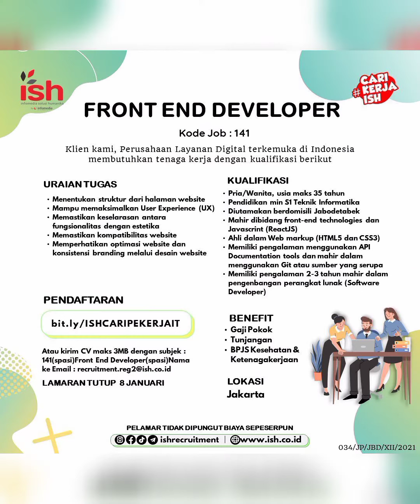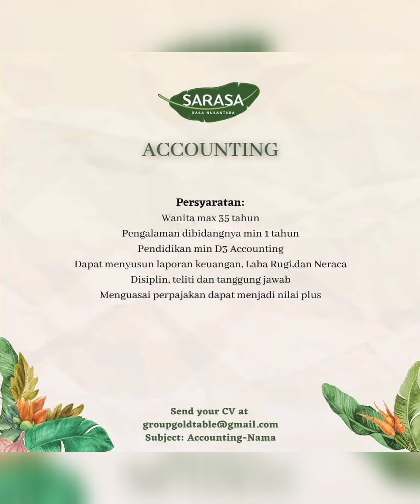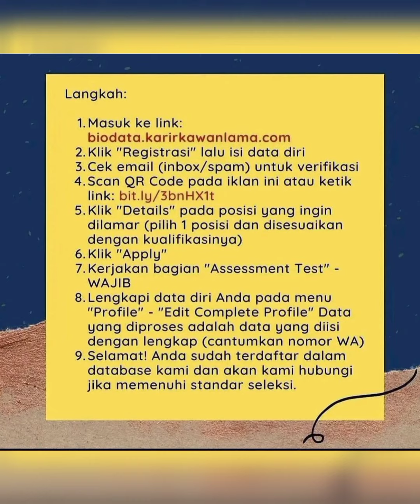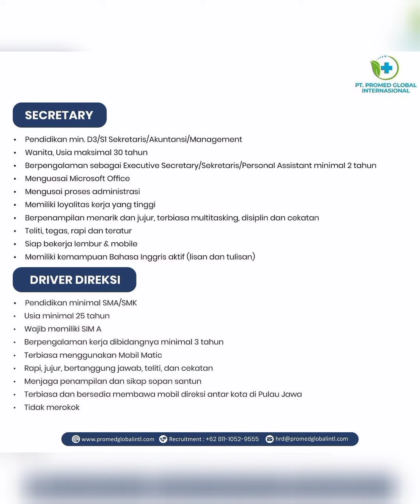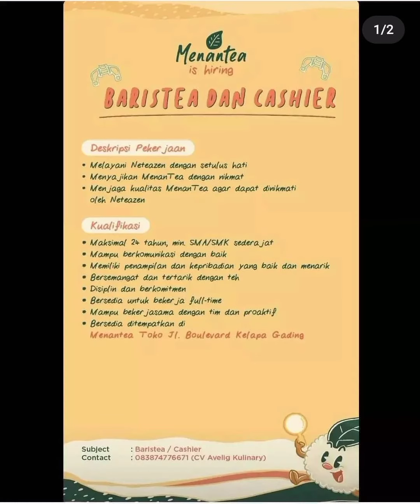Lowongan Kerja Terbaru Hari Ini || 13 Desember 2021